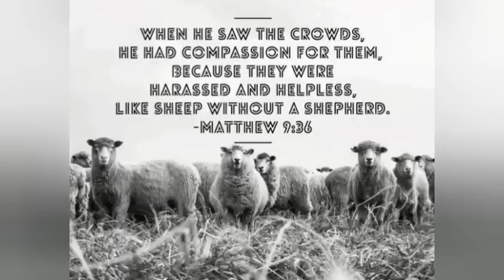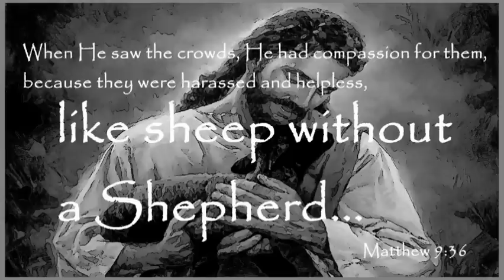CATHOLIC MEDITATION: Saturday - 4 February, 2023. (4th week - Ordinary Time, Year A).